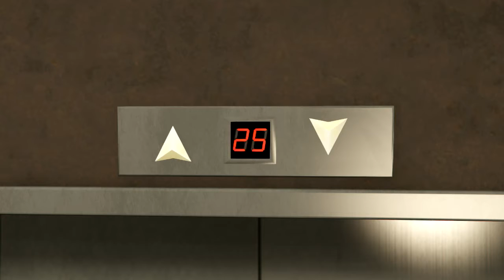PDG Life #1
K3Y F4MILY facebook - Regardez toutes les vidéos de l'Éditeur Rockstar de K3YDoogy